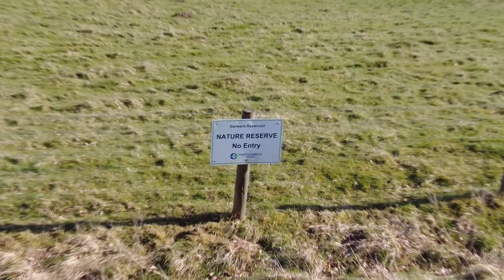Easter saturday 2021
Was a very nice day today saturday 3rd of april, and i had a nice run out local and it was very nice weather.